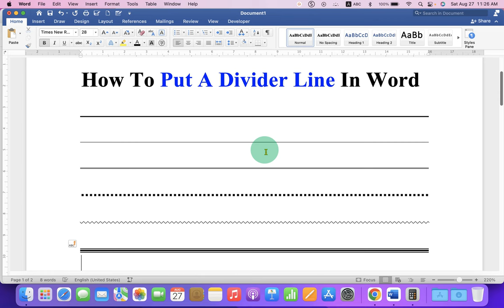How To Put a Divider Line In Word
How To Put A Divider Line In Word document in Microsoft Word for resume Is shown in this video. You can use the following keyboard shortcuts
1.  Zigzag Line use ~~~
2. Double line use ===
3. Triple line use hashtag ###
4. Thin Horizontal line underscore 3 times ___
5. Dotted line ***
🔴 FREE Products I use and you should too 🔴